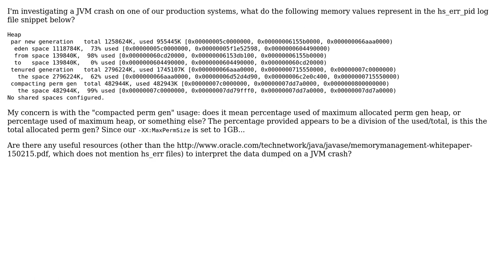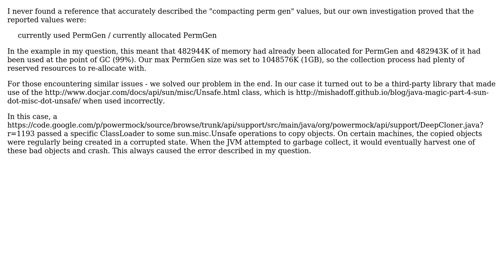What do the "compacting perm gen" values represent? (2 Solutions!!)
What do the "compacting perm gen" values represent?

With thanks & praise to God, and with thanks to the many people who have made this project possible! | Content (except music & images) licensed under CC BY-SA | Music | Images & others | With thanks to user seanhodges user Christopher Yang and the Stack Exchange Network Trademarks are property of their respective owners. You are responsible for your own actions.